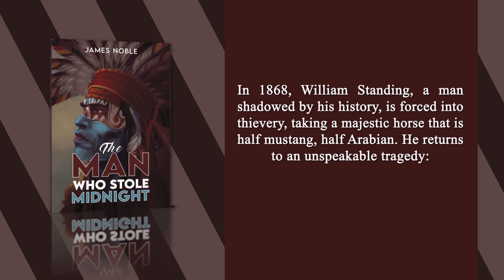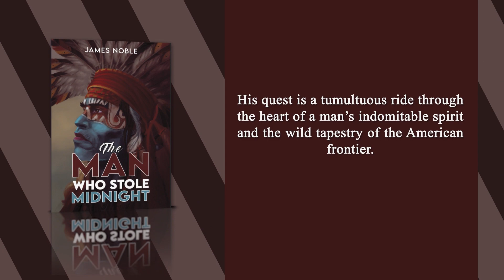The Man who Stole Midnight | Historical | James Noble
In 1868, William Standing, a man shadowed by his history, is forced into thievery, taking a majestic horse that is half mustang, half Arabian. He returns to an unspeakable tragedy: his sister’s homestead ravaged by the Cheyenne Dog Soldiers, a tribe notorious for their fearsome warfare, leaving only the children taken captive. Driven by desperation, Standing tracks the Cheyenne, witnessing the aftermath of their raids.

In an unexpected confrontation, Standing proves his mettle, rescuing the children but surrendering the black horse to his adversaries. Just as hope dawns, the horse’s original owners emerge, leading to Standing’s harsh sentencing: twenty years in Georgia Penitentiary. His escape sparks a relentless search for the scattered children, now with distant kin.

Joining Buffalo Bill’s Wild West show offers Standing a guise to move from town to town, yet the Pinkertons’ pursuit is unyielding. His quest is a tumultuous ride through the heart of a man’s indomitable spirit and the wild tapestry of the American frontier.

Austin Macauley Publishers™ Ltd. is an independent book publisher based in the UK and we're accepting submissions in all book genres, for more details